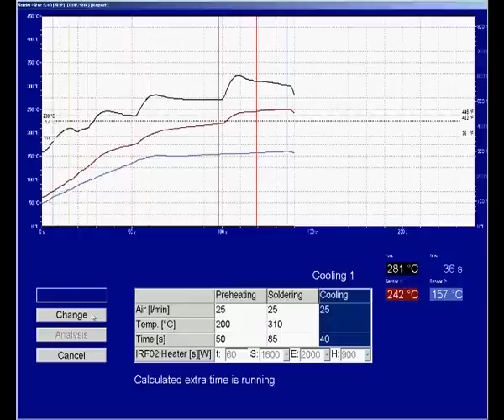Rework for Improvers short version 720px